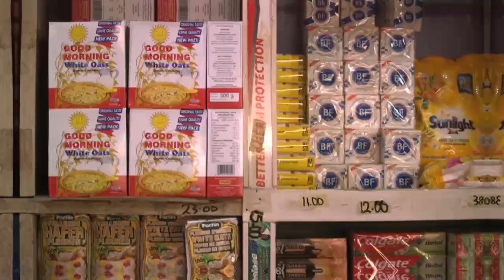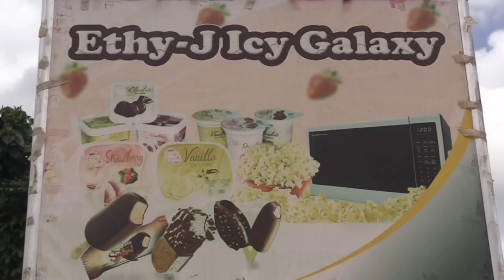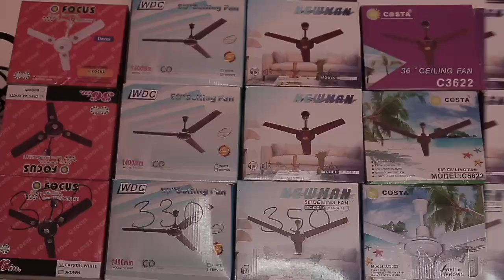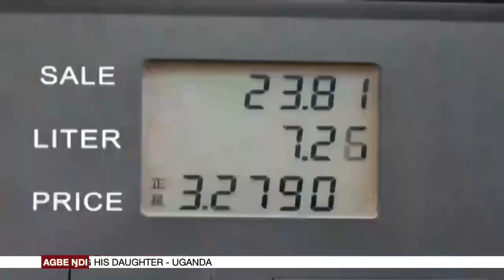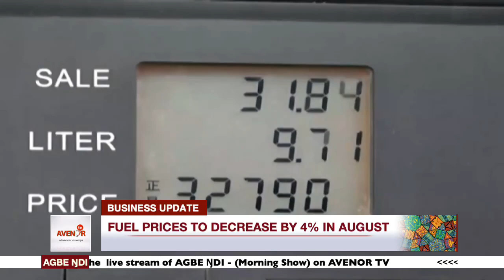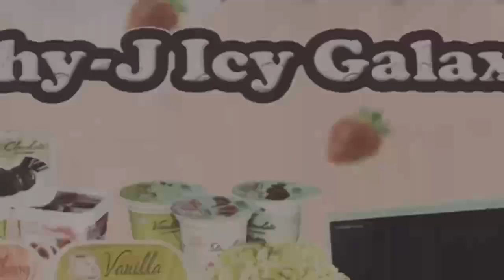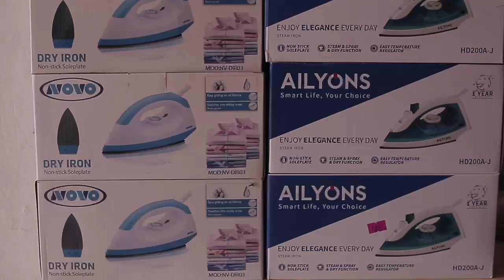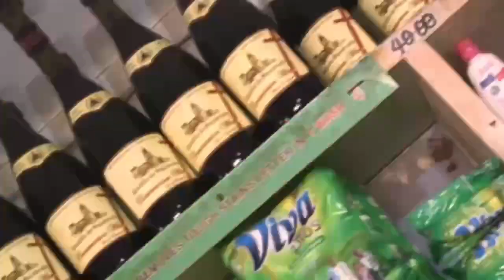AGBE ŊDI - (Morning Show) Live on AVENOR TV this 1st August, 2024.